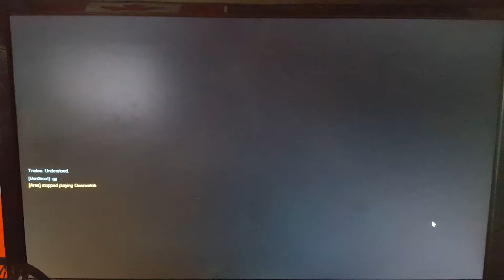Pharah's OP rocket barrage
Pharah play of the game clip